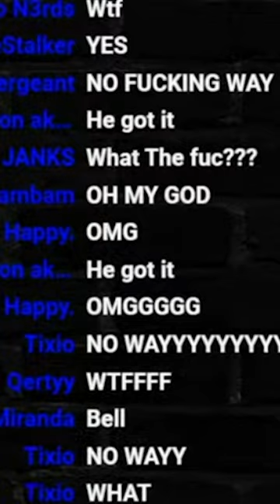Ross Chastain Martinsville Wall Ride LIVE REACTION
Watch the Full Reaction